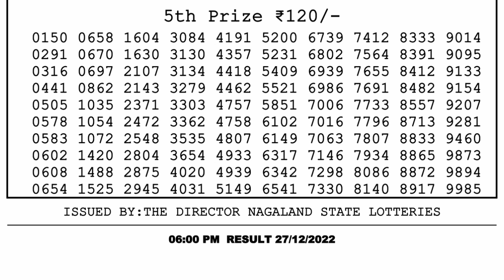🔴 Lottery Sambad Live 06:00pm 27/12/2022 Day Nagaland State Dear Lottery Result Pdf Download